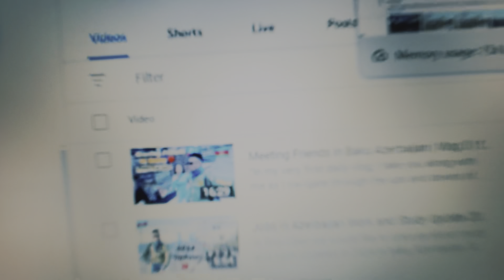Get Together Party with friends vlogs in Baku Azerbaijan🇦🇿| Ajj Hafiz Sab na had hi kar di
"Sunday Funday: Party Time with Friends!" 🎉🎊